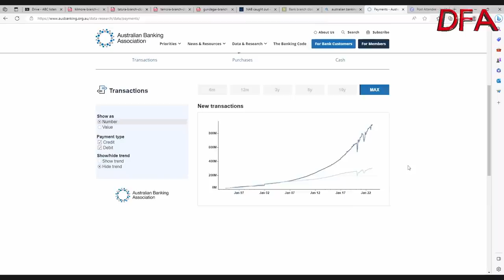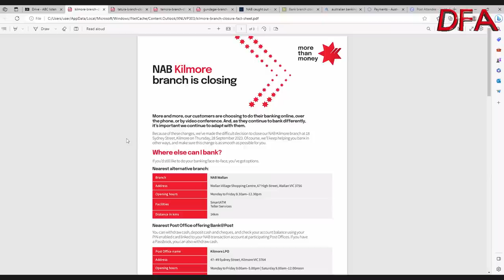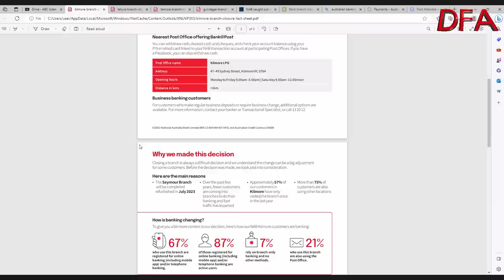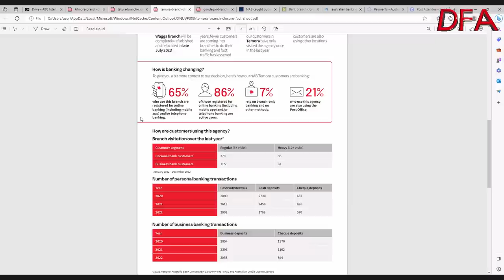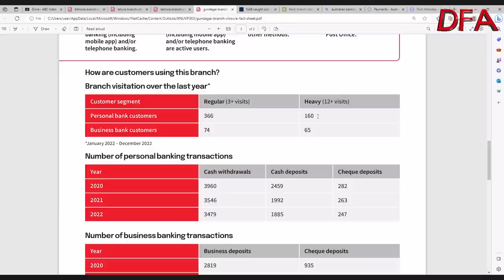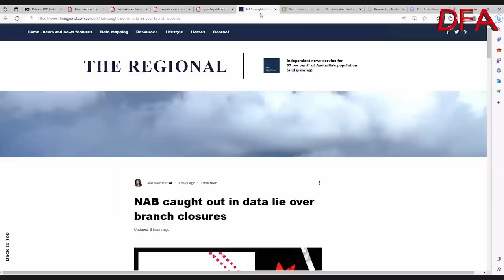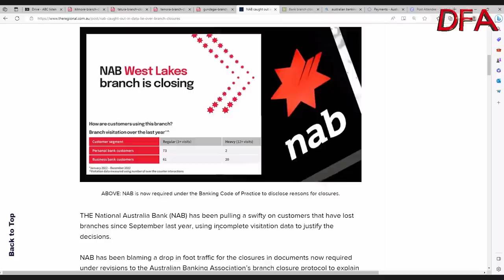Banks Behaving Very Very Badly: With Robbie Barwick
An important discussion about Banking Culture with Citizens Party Research Director Robbie Barwick. Despite the progress from the Senate Inquiry into branch closures, some banks (we name them) are doing the wrong thing.

Why? Because they can and because they have powerful political influence (for now).